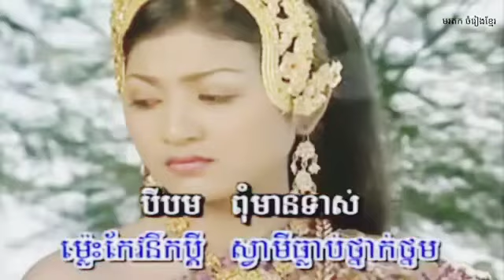ទំនួញស្ដេចនាគ+សុពណ៌ទេវី ផលិតកម្មស្រីរត័្ន(SR) ច្រៀងដោយ ស៊ិន ស៊ីសាមុត